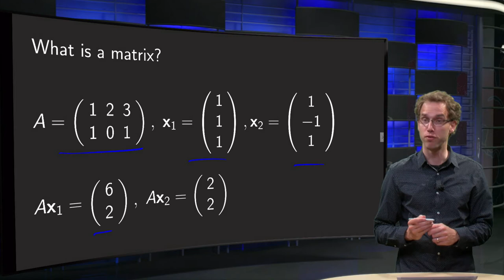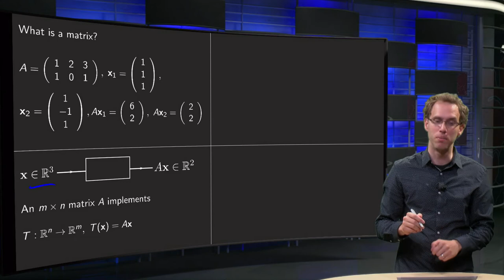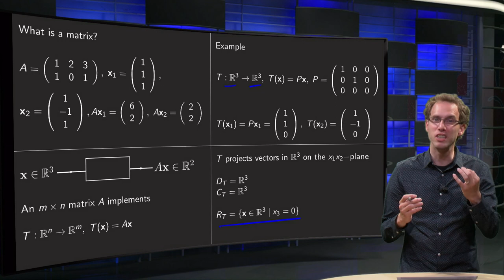Introduction to linear transformations